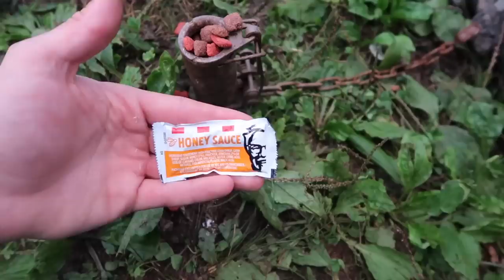Potter the Opossum...